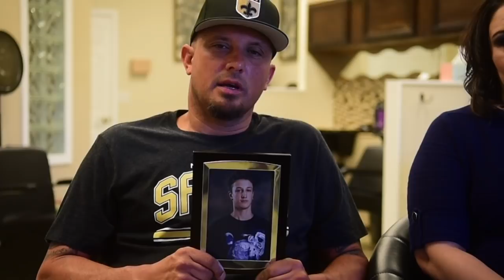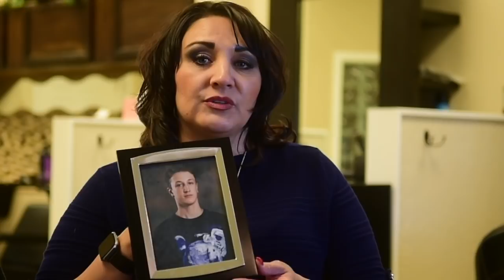Victim Advocacy for Jared Friederick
Victim Advocacy for Jared Friederick who died from fentanyl